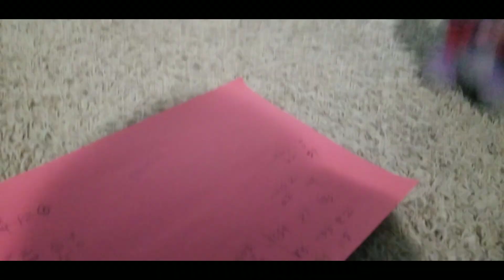ER - THE NEWS OFF